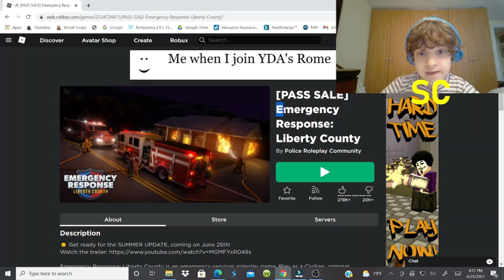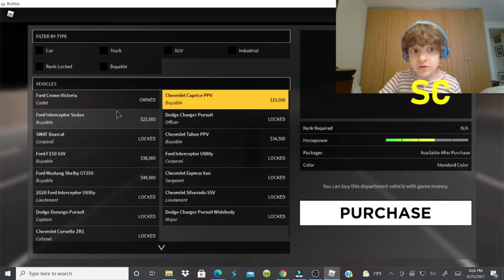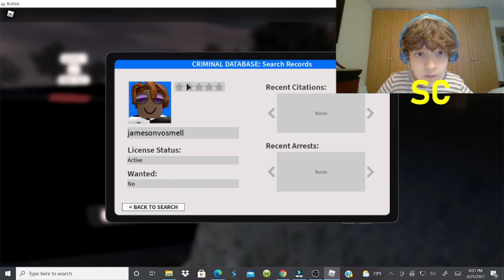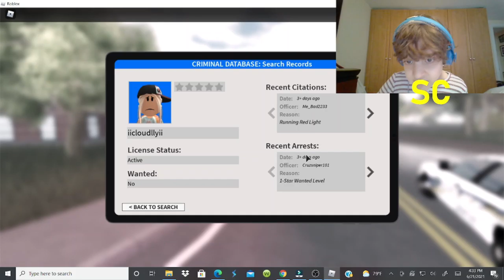playing liberty county ROBLOX and having a fun time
this videoo is for fun for the last week of school